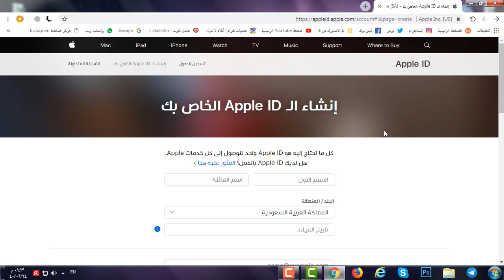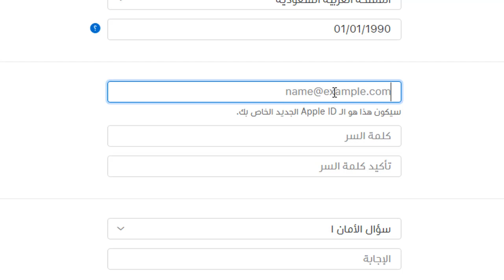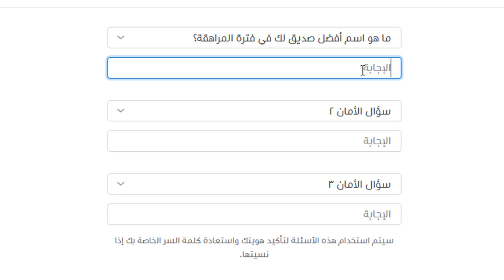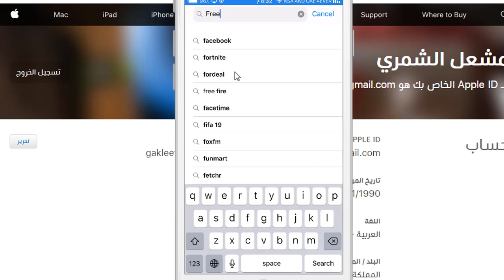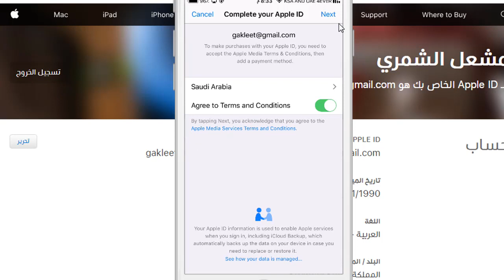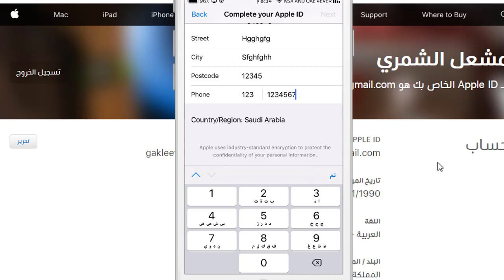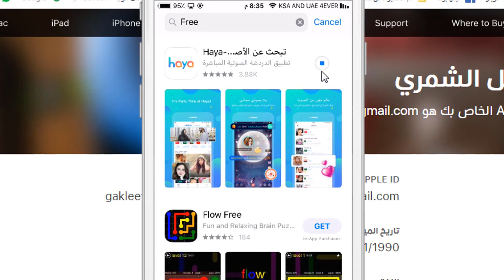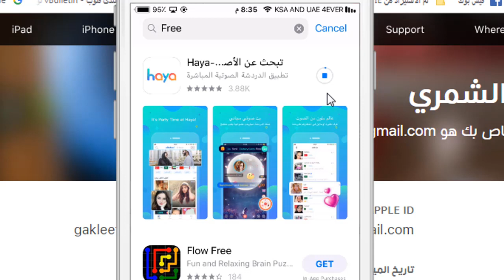فتح حساب ابل ستور مجاني لكل من يواجه مشكلة في التسجيل الطريقة الجديدة والحل الوحيد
رابط الموقع

فتح حساب ابل ستور
فتح حساب ايفون
فتح حساب مجاني
فتح حساب لتنزيل البرامج
فتح حساب مجاني في الايفون
فتح حساب للالعاب
فتح حساب للبرامج
فتح حساب في الايباد
فتح حساب ابل مجاني
فتح حساب ابل
فتح حساب
حساب مجاني
كيف اعمل حساب مجاني
طريقة انشاء حساب ابل ستور مجاني
طريقة انشاء حساب مجاني
طريقة انشاء حساب ايفون
حل مشكلة ابل ستور
حل مشكلة الايفون
حل مشكلة حساب الايفون
مشكلة ابل ستور

mesh3l_79

سكايب
MESHAL-79